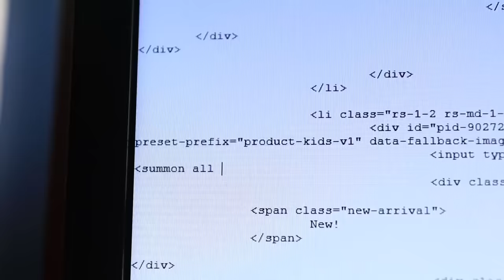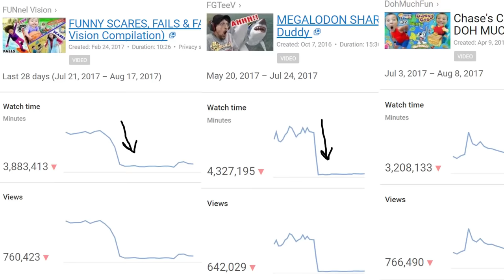GUMMY VS REAL LIFE HIDE & SEEK GAME FUNnel Family Skit